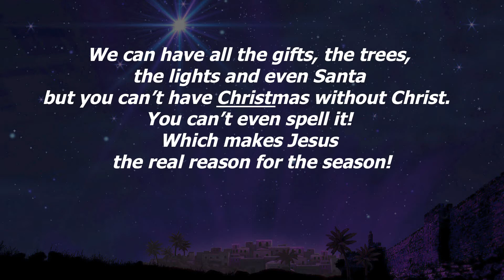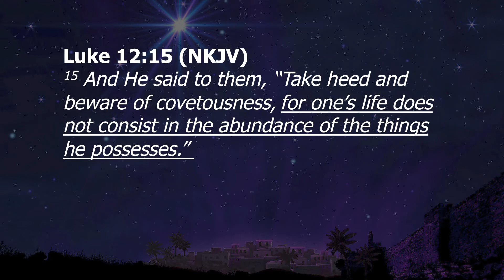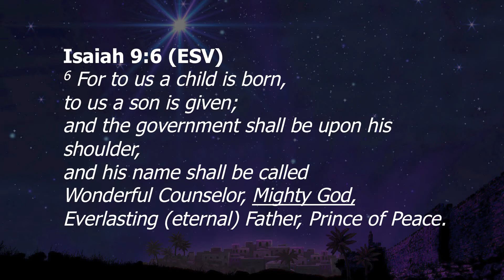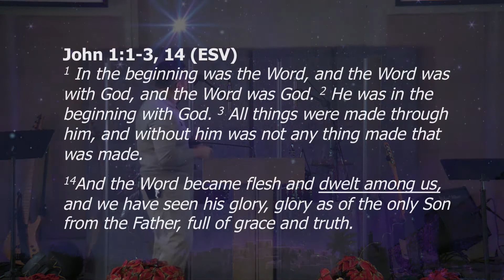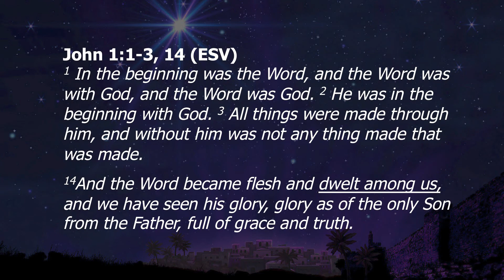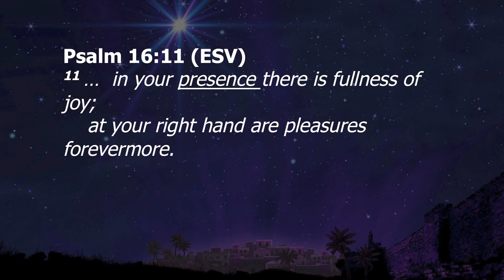The Gift Of Christmas - 12/25/19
Pastor Michael Torres - Matthew 1:18-25. Wednesday, December 25, 2019